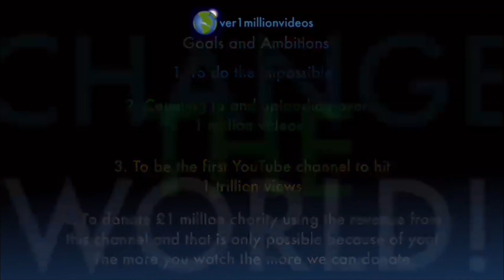Counting to ONE MILLION!!, This is Number 100,949